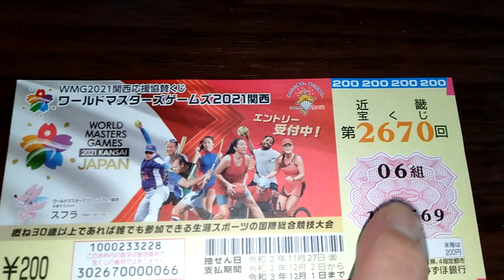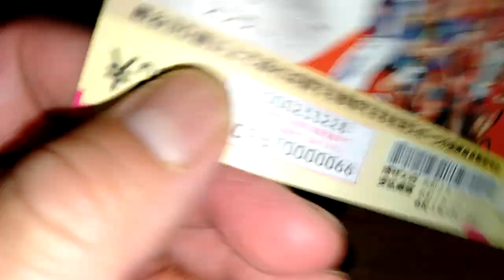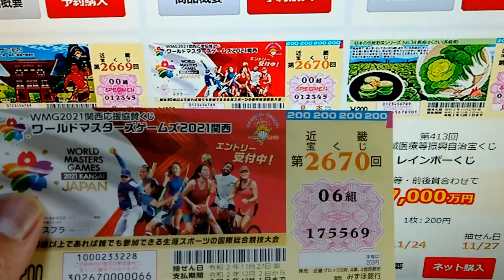NEW Kinki Takarakuji Drawing 2670 World Masters Games- 1000万円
HI everyone!  I just bought this new Kinki Takarakuji ticket today for 200YEN.
You should get one or two because it is live changing if you win the first prize.   The drawing date is on Nov 27,2020.  I will show you how to check your tickets on Nov. 28 or near the end of the month.

Bingo 5,
Japan Lotto,
Japan scratch lotto
Japan sightseeing,
Japan travel guide,
JAPAN,
Japanese banking,
Japanese culture,
Japanese language,
Japanese,
Japanican,
lottery,
takarakuji,
things to do in Japan,
Tokyo,
Typhoon in Japan,
visit Japan,